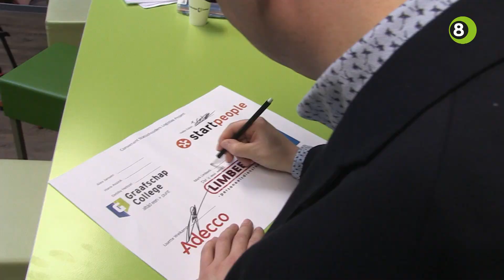Statushouders krijgen meer kans op arbeidsmarkt in Achterhoek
Het Graafschap College organiseert samen met uitzendbureaus en gemeenten uit de Achterhoek een opleidingsproject voor statushouders. Het project wil het tekort aan personeel op de arbeidsmarkt verkleinen en statushouders een betere kans bieden.